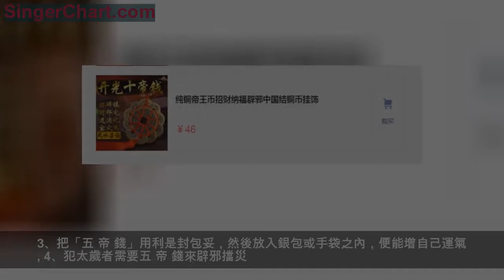冬至前，家裡3樣東西不能留，有一樣窮三代，趕快扔掉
1、兩袖清風，好運一生：指居住的環境、或者是辦公的環境沒有橫樑壓頂。「橫樑壓背，非常勞累」。可採用裝修隱去法來化解。
2、衛生門旁，莫擺睡床：門對門也會影響人的運勢，務必糾正，才能旺運。
3、花草樹木，生機勃勃：花草樹木單數為陽。換言之，屋宅或者是辦公室的花草樹木最好是單數。「假花假草，空華虛幻。」
4、屋宅兵器少，運勢自然好：「刀劍在睡房，夫妻多爭吵」。不可擅自啟用「桃花劍」，企圖斬斷外遇和爛桃花、牆外桃花。要謹慎擺放位置和時間等，以免影響了運勢情緣。
5、遠離人形物品，不會遭遇傷害：要想運勢好，「小人」不能要。
6、水為財，水流方位很重要：按照目前的時間段，即九宮飛星的八運來說，南邊有水好運來。相反，如果北方水大流，則人多奔波苦。
7.家有孕婦，不可裝修、建房、牆上釘釘，否則易造成孕婦流產。23客廳位居房中央，可使家運興隆昌。
8.家中的主客臥室不可設敬神鬼牌位，否則家宅不寧。
9.已婚夫婦，住宅的西北方位不可懸掛女子照片，也不可擺放桃花；西南方位不可懸掛男子照片，也不可擺放桃花。否則，必有一方有外遇。
10.住宅不宜隨便擺放各種鳥獸的雕像，否則易惹凶煞。
11.臥室內的電視、電腦不要放在離床頭 3米之內，易使人多夢，頭昏腦脹。
12.大門前對煙囪主大凶。
13.室內不要存放兇器，如刺刀和寶劍等，否則必有血光之災。
14.空心大樹對門前，家中禍事淚連連。
15.住宅前花園大，主吉；後花園大，主凶。
1、可以辟邪，以免被邪靈騷擾。
2、增加自己的運氣，不妨試試在打牌時帶上，贏的機會較高。
3、把「五 帝 錢」用利是封包妥，然後放入銀包或手袋之內，便能增自己運氣。
4、犯太歲者需要五 帝 錢來辟邪擋災。
空雲大師也曾說過：「戊戌請五 帝，年年錢滿溢」，他的意思是，如果在狗年請五 帝 錢進家門，可以帶來好運，這一家必定會財源滾滾。五 帝 錢掛家門及財位上，有趨財旺財的作用。除助偏財之外，對正財也有幫助，對於想要事業有所成功的人，更具助益。